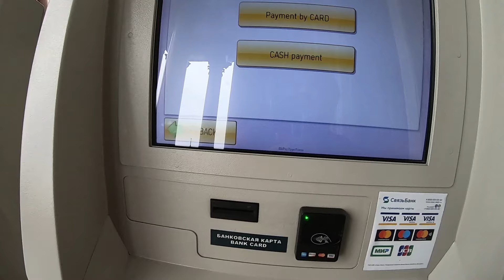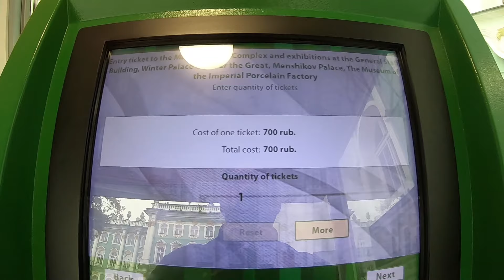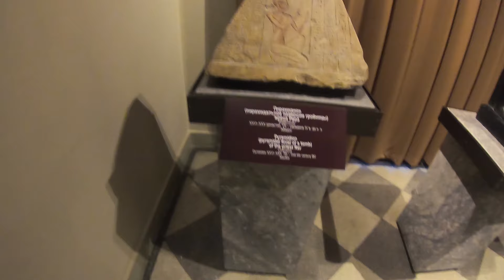Exploring st. petersburg Russia!!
ZOOOK UPBEAT

Explore the best of st. petersburg in 11 minutes with historical facts and tourist information with prices.Watch the video till the end not to miss anything.

My Gears:
Memory card
Selfie stick
Seconday mic
Gopro dual battery charger
GoPro battery
Gopro accessories kit
Waterproof shoes
Gopro case